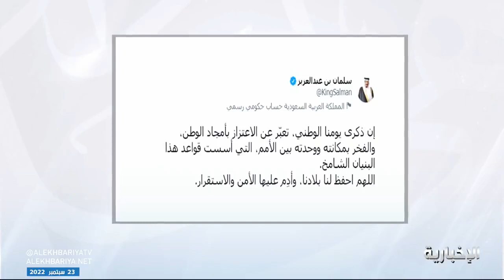الملك سلمان: ذكرى اليوم الوطني تعبر عن الاعتزاز بأمجاد الوطن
عبر خادم_الحرمين_الشريفين الملك سلمان بن عبدالعزيز آل سعود خلال تغريدة في حسابه على تويتر، أن ذكرى اليوم الوطني، تمثل الاعتزاز بأمجاد الوطن، والفخر بمكانته ووحدته بين الأمم، التي أسست قواعد هذا البنيان الشامخ، سائلا الله أن يحفظ بلادنا، وأن يديم عليها الأمن والاستقرار